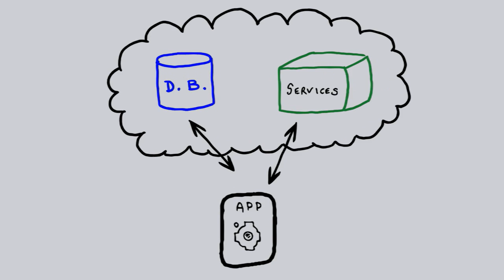Windows Phone 7 & Windows Azure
In their latest adventure, Bill and his Whiteboard friend discuss the relationship between Windows Phone 7 and Windows Azure, and why they make such a powerful combination for developers.